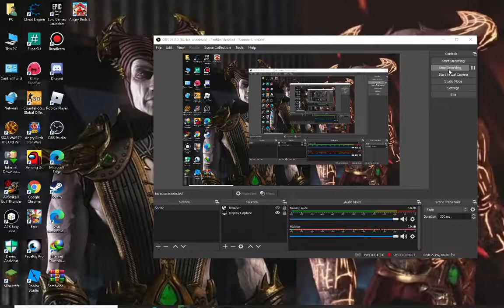Let's Play Angry Birds 2 on windows 10 - Rescue Leonard the Pig with us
I living now into play angry birds 2  this winter instead of mortal kombat xl :)
Now leonard joined the birds crew.The cheater deserve to be sued so i wasted almost  my progress without unlimited gems so i defeat more pigs
Kill him! , Destroy them , die pig green so on!Thats enough !

Have a nice da